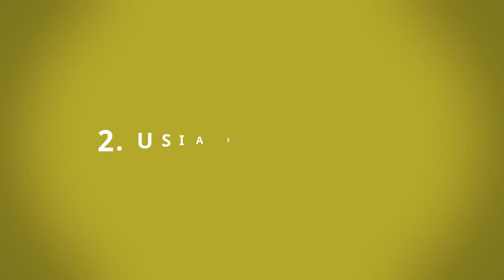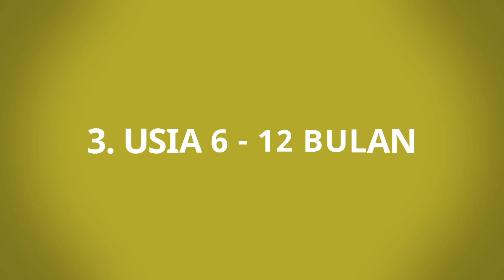Bayi Bisa Galau? Begini Proses Perkembangan Emosi Bayi dibawah 1 Tahun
Hello Parents..
Mengikuti perkembangan bayi dari waktu ke waktu adalah hal yang seru sekaligus menyenangkan untuk diikuti. Dari hari ke hari ada saja perkembangan yang dilakukan oleh si kecil. Selain perkembangan secara fisik, ada hal lain yang tak kalah penting dan harus diperhatikan oleh orang tua. Hal itu adalah perkembangan emosi bayi, emosi berkaitan dengan kemampuannya untuk merasa seperti rasa gembira, sedih, takut dan lain-lain yang mempengaruhi kemampuannya dalam berinteraksi dengan lingkungannya. Kira-kira bagaimana ya perkembangan emosi bayi yang baru lahir hingga usianya mencapai 1 tahun?